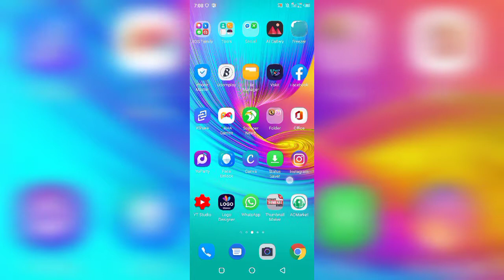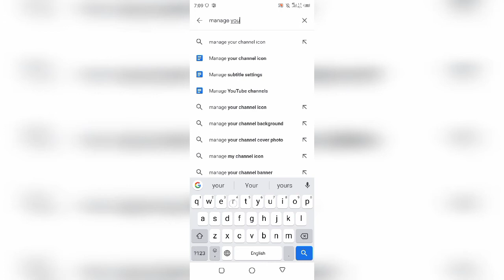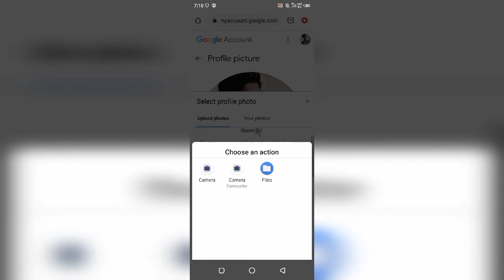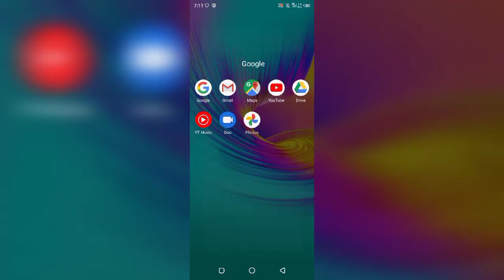How to change YouTube Channel Logo in Andriod Mobile 2020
About Video;
Today in this video i will tell you how to change youtube channel logo.This is very informative video for bigneers.So friends watch the video full.

Your Quiries;
1) how to set channel logo on youtube video
2) how to set channel logo on youtube
3) how to account on youtube channel
4) how to set channel logo on youtube channel
5) change logo youtube channel
6) change logo in smart tv
7) how to change logo youtube channel
8) how to change channel logo 2020
9) how to change channel logo on mobile
10) how to change youtube channel logo on andriod
11) how to change my youtube channel logo
12) how to change channel logo
13) how to change youtube channel logo on phone
14) how to change youtube channel logo 2017